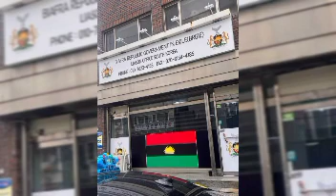United Nations To Lead Biafra Referendum. victory is come